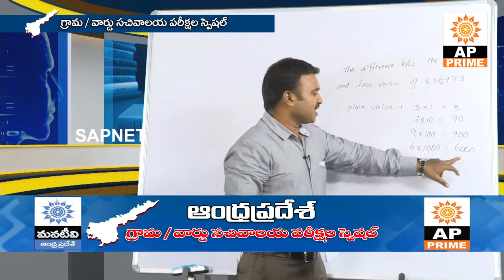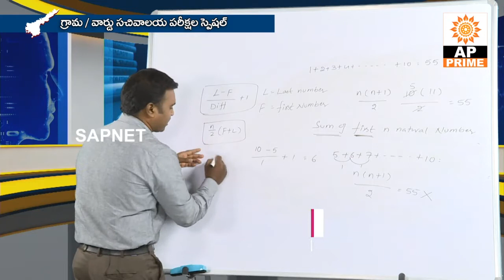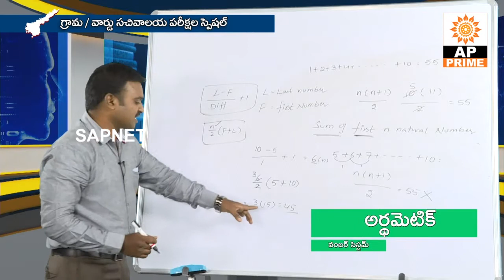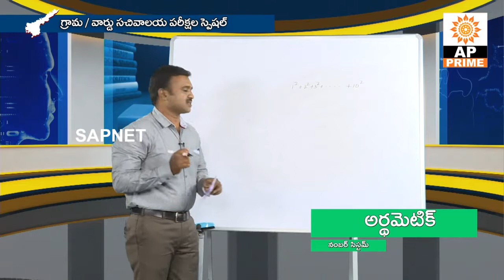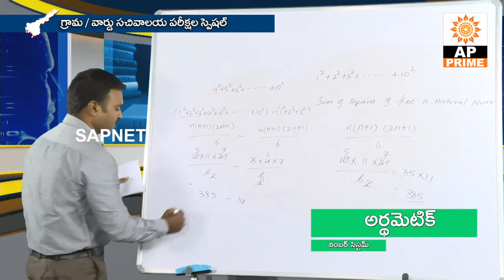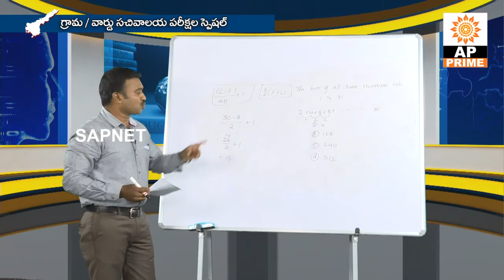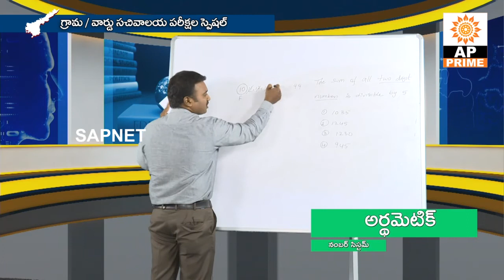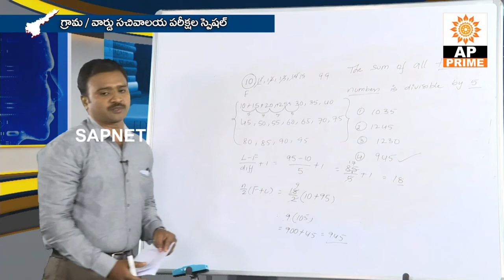Grama Sachivalayam Syllabus | Arithmetics - EP 2 | నంబర్ సిస్టమ్ | AP Prime Tv | SAPNET